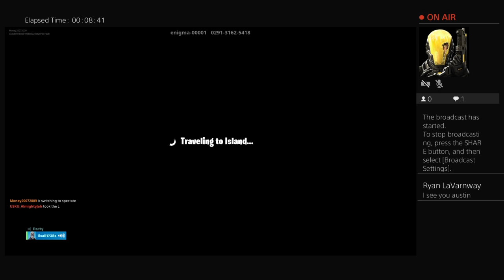Money20072009's Live PS4 Broadcast